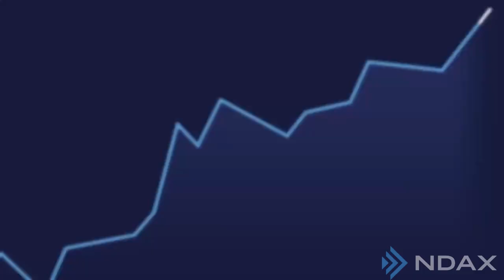Market Recap - June 5th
Get the low down on what's happening in the world of crypto this week.
Market Report